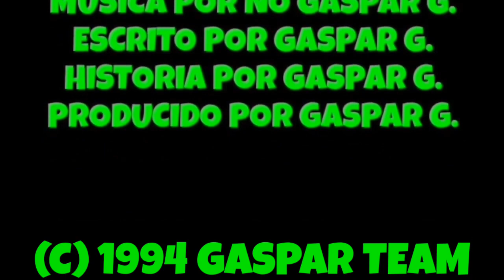GASPAR EN EL LABORATORIO 4 (1994)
GASPAR VIO QUE EXPLOTO EL LUGAR 👀🧨